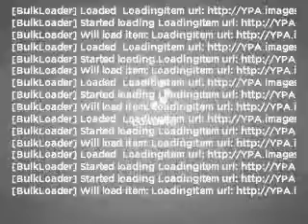2007 Nissan Altima - Philadelphia PA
Year: 2007
Make: Nissan
Model: Altima
Trim: 2.5
Engine: 2.5 liter inline 4 cylinder 16 valve
Transmission: Automatic
Color: Beige
Mileage: 19781
Address:
6723 Essington Ave.